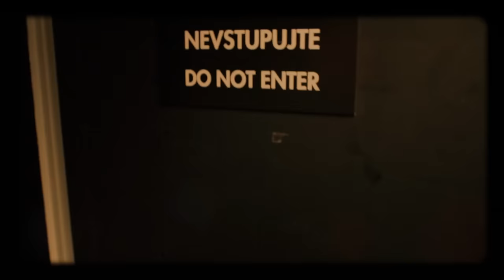Úvod - Show Jana Krause 1. 6. 2016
Dominik Hašek, Berenika Kohoutová, Marika Šoposká, Petr Joo.

Datum a místo veřejného natáčení: @ArchaTheatre, Praha, úterý dne 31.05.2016 od 17.00 hod.

V tomto dílu Show Jana Krause se představí legendární hokejový brankář, zlatý olympionik z Nagana Dominik Hašek, herečky, blogerky a švagrové Berenika Kohoutová a Marika Šoposká a vábič zvěře Petr Joo.

👉 PODPOŘTE EMILA! 😉